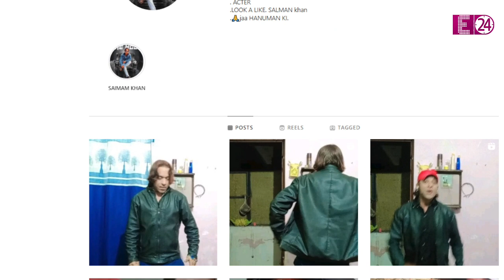सोशल मीडिया पर छाए हुए हैं Salman Khan के डुप्लीकेट्स, इन हमशक्लों को देख फैंस खा जाते हैं धोखा !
आपको हैरानी होगी जब आप ये सुनेंगे कि सलमान खान की तरह द‍िखने वाले एक नहीं बल्कि पांच लोग हैं। जी हां ,बिल्कुल सही सुना आपने भाईजान के 5 डुप्लीकेट्स है जो हूबहू उनकी की तरह दिखते हैं। तो आइए आपको सलमान खान के इन डुप्लीकेट्स से मिलवाते हैं।